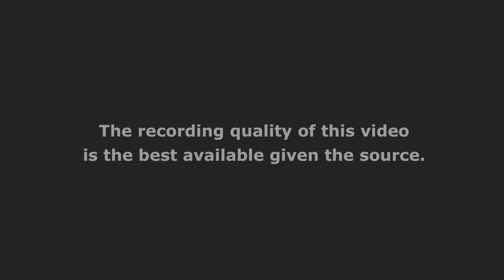Scenario 2: The Policy-Making Process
Instructor: Lawrence Susskind

The policy-making process in the renewables context and how organizations can seek to influence it.